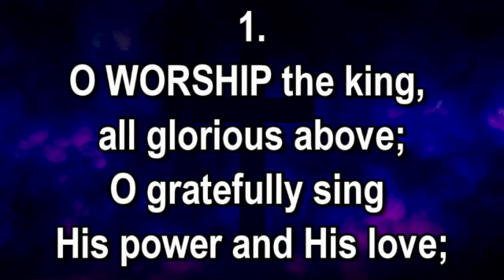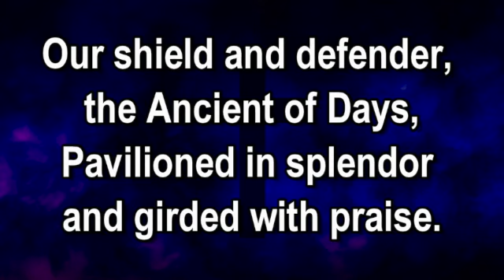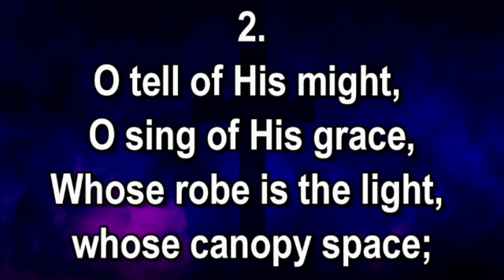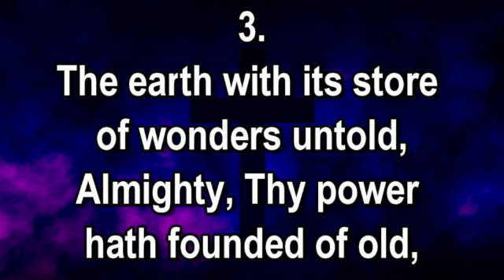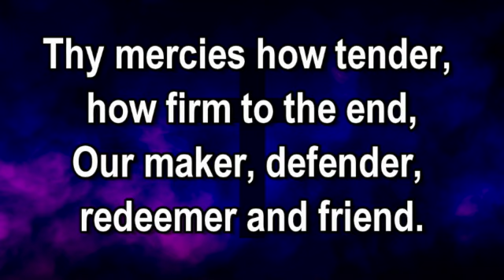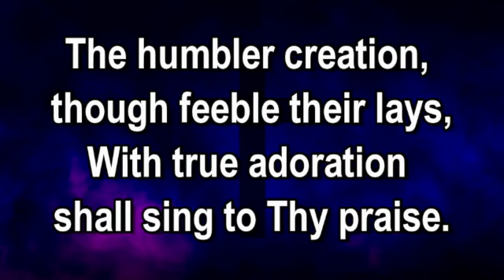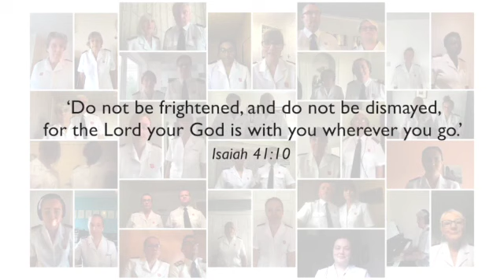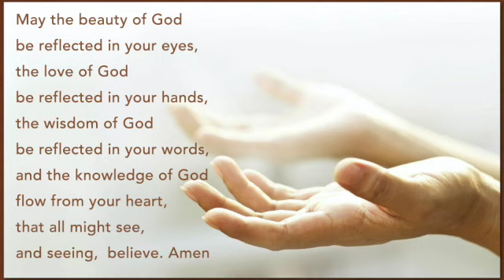Sunday Meeting 200920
This week's message is brought to us by Vic Meredith